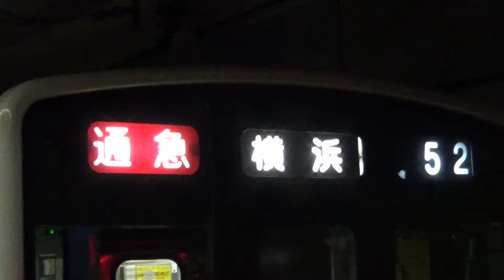相鉄7000(7050)系 走行集 2020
10/14に撮影
撮影カメラ CX680
編集ソフト VideoStudio